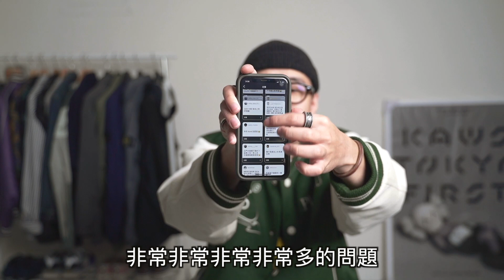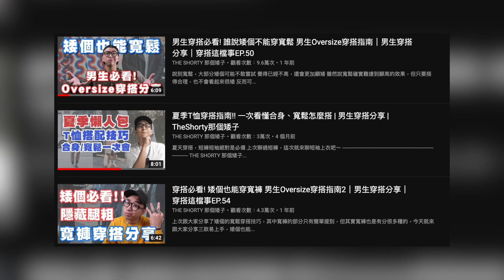穿搭疑難雜症大解惑!! 久違的觀眾QA | 男生穿搭分享 | TheShorty 那個矮子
這邊附上一些片中提到的之前影片連結